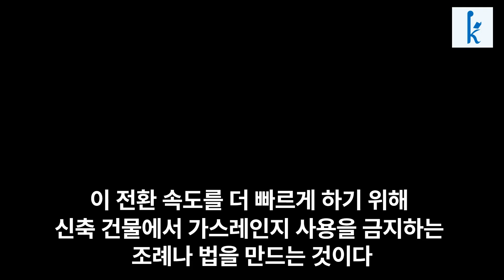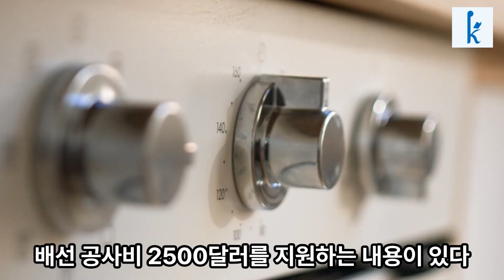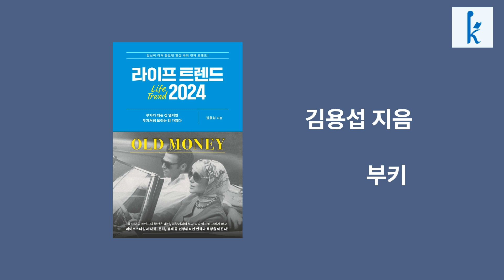[북스크린] 뉴욕, 가스레인지 사용을 중지하다. 익숙한 것들을 버릴 수밖에 없는 탄소 중립 시대 (라이프 트렌드 2024)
라이프 트렌드 2024의 본문을 요약, 발췌한 내용입니다.